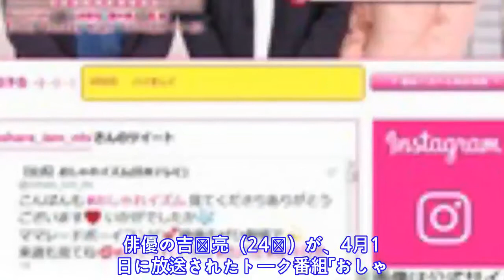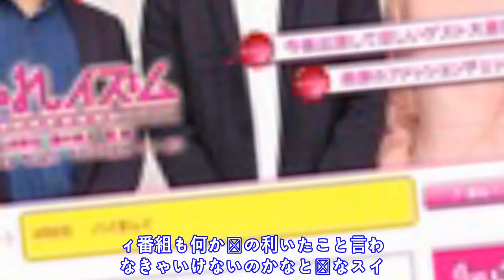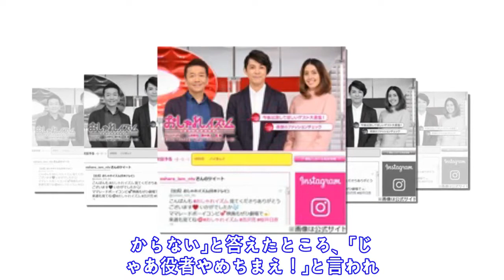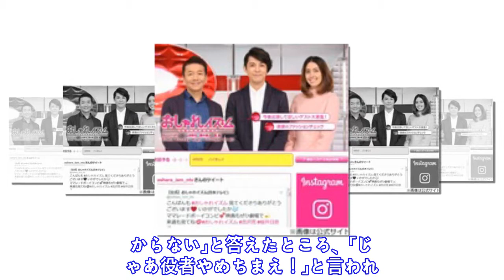くりぃむ上田、「役者やめちまえ」発言で土下座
俳 優 の 吉 沢 亮 （ 2 4 歳 ） が 、 4 月 1 日 に 放 送 さ れ た ト ー ク 番 組 「 お し ゃ れ イ ズ ム 」 （ 日 本 テ レ ビ 系 ） に 出 演 。 M C の く り ぃ む し ち ゅ ー ・ 上 田 晋 也 （ 4 7 歳 ） か ら 「 役 者 や め ち ま え 」 と 言 わ れ た こ と が ト ラ ウ マ に な っ て い る と 明 か し た 。